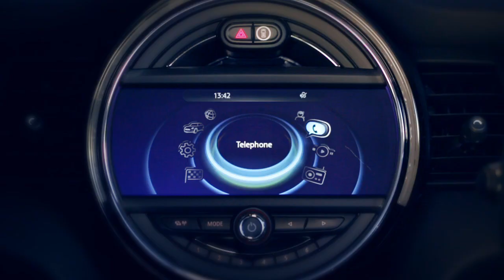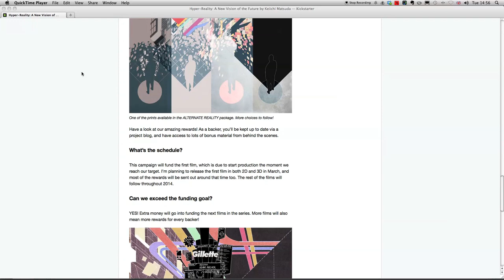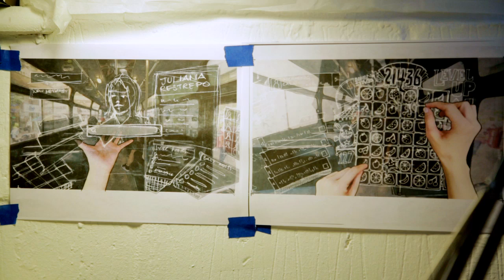The future of augmented reality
London designer Keiichi Matsuda explains how augmented reality could transform the way we navigate the city in the first of our video interviews with designers participating in our Dezeen and MINI Frontiers exhibition.

"The type of future that I'm imagining is a future where augmented reality is everywhere, it's part of everything," Matsuda says. "A lot of the things we take for granted when we're navigating the streets – the road markings, the signage – all of that can be applied in the digital layer."

He continues: "If we consider that, the way traffic systems work could become much more dynamic and much more free-flowing."